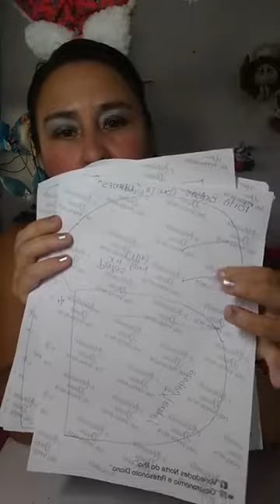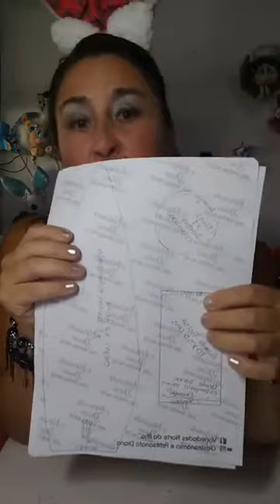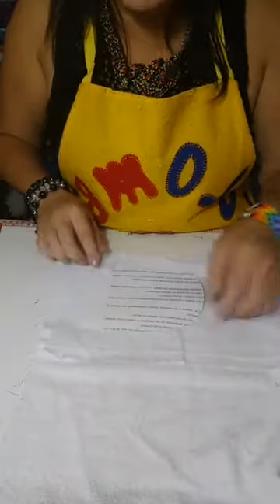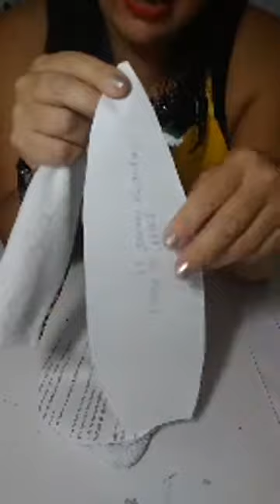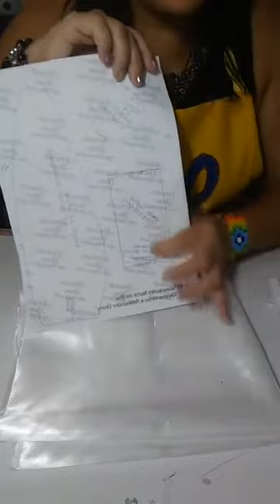CONEJA (porta bolsas )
Diana González" Atelier"